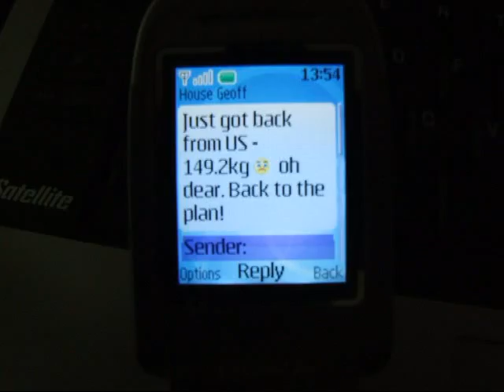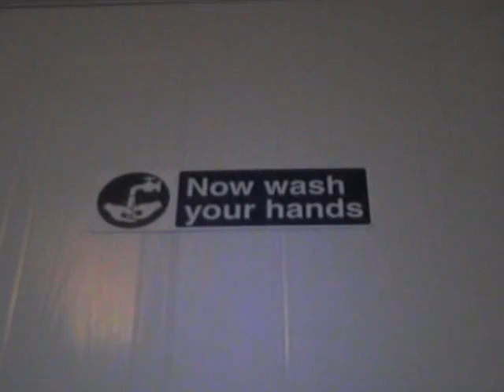Paul & Geoff's Competitive Dieting - Week Three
Part four of an ongoing series, where you get to see how my and Geoff's Competitive Dieting is going. This week, I give away another of my diet secrets, and Geoff proves why Americans are fat. He'd only been there a week!